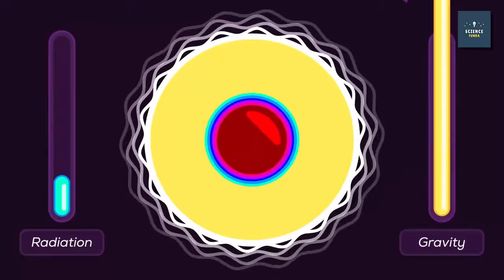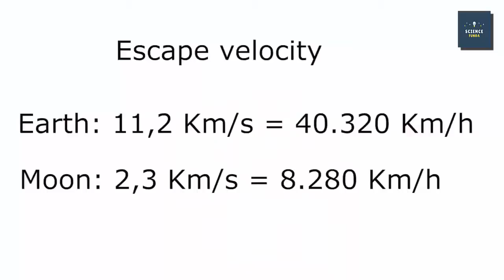What is Black Hole ? How Black Hole Forms? Everything about Blackhole in Hindi | Subodh Fating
A black hole is a place in space where gravity pulls so much that even light can not get out. The gravity is so strong because matter has been squeezed into a schwarzschild radius . This can happen when a star is dying.
The Schwarzschild radius (sometimes historically referred to as the gravitational radius) is the radius of a sphere such that, if all the mass of an object were to be compressed within that sphere, the escape velocity from the surface of the sphere would equal the speed of light.
This video explains Everything about Black holes in very simplified manner.

Note: This video is in Hindi Language with English Subtitles.